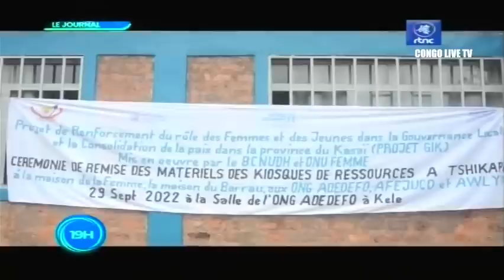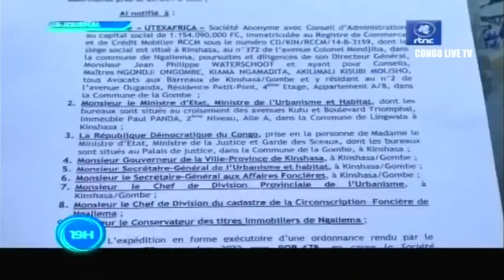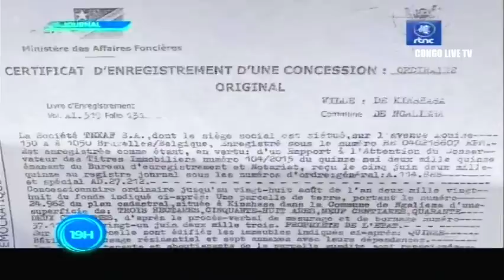🔴RDC : SUIVEZ LE GRAND JOURNAL DE CE DIMANCHE LE 09.10.2022 RTNC EDITION 19H00